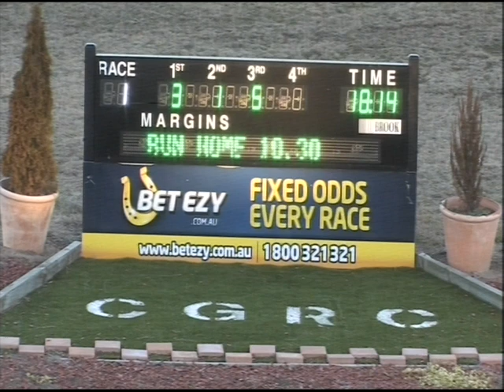Canberra PT 30062013 Race 3